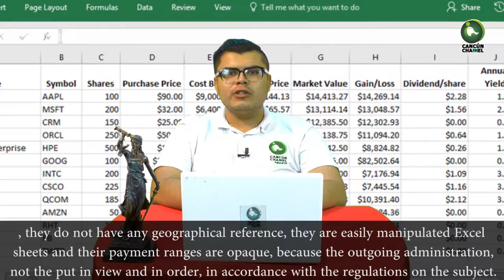LA TRANSPARENCIA BRILLA POR SU AUSENCIA EN TULUM, QUÉ OCULTA ROMALDA